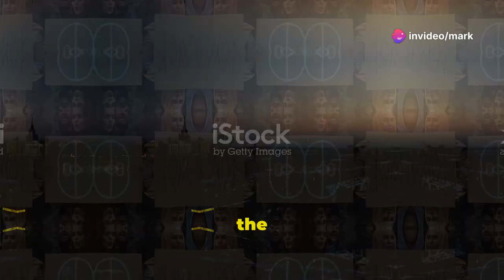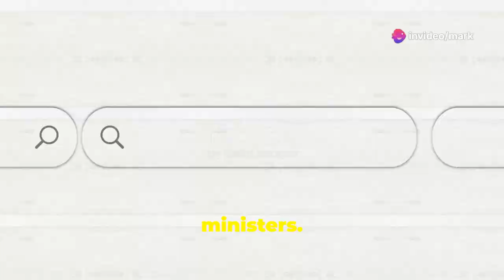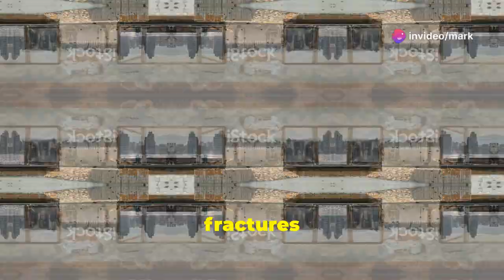Mayor Among 16 Killed in Israeli Attack on Lebanon Municipal Building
This video covers a tragic incident in Lebanon where an Israeli airstrike targeted a municipal building, resulting in the deaths of 16 people, including a local mayor. The airstrike occurred amid ongoing escalations between Israel and Hezbollah forces along the Lebanon-Israel border, further intensifying regional tensions. The attack on the municipal building marks a significant development in the ongoing conflict, with the loss of key local figures and civilians. This video provides an in-depth report on the attack, its immediate aftermath, and its broader implications for the region. The video includes eyewitness accounts, expert analyses on the geopolitical impact, and statements from Lebanese officials. This incident highlights the rising civilian casualties in the conflict and underscores the urgent need for international attention and diplomatic intervention.